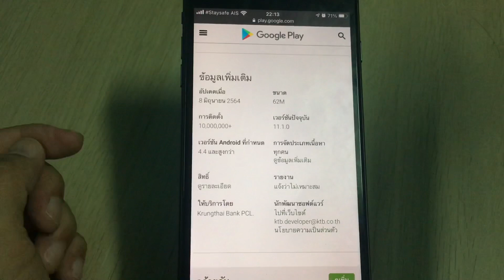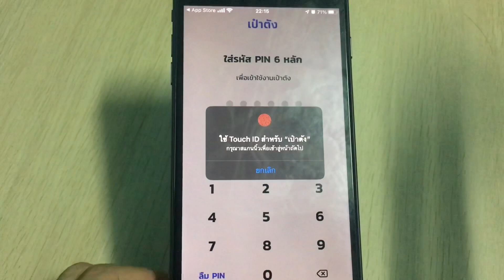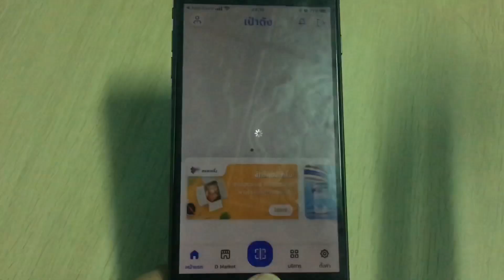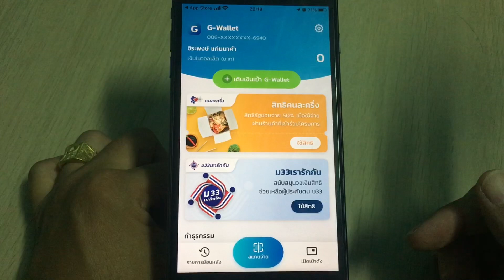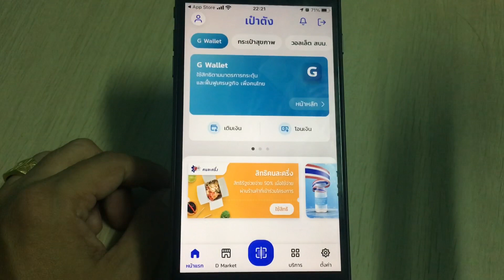อัพเดทอีกแล้ว! เป๋าตังเวอร์ชั่นล่าสุด 11.2.0 มีอะไรใหม่? อัพเดทแล้วสิทธิ์คนละครึ่งเฟส3จะหายไหม?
(วิธีใช้เงินโครงการคนละครึ่งเฟส3 และ วิธีแก้ไขปัญหาต่างๆที่ท่านอาจจะยังไม่รู้?)
-ตรวจสอบสิทธิ์ผ่านและได้รับsmsแล้ว ต้องทำอะไรต่อ? คนใหม่ยืนยันตัวตนอย่างไร? คนเก่าต้องยืนยันใหม่มั๊ย?
-เป๋าตังเวอร์ชั่นล่าสุด 11.2.0 มีอะไรใหม่? อัพเดทแล้วสิทธิ์คนละครึ่งเฟส3จะหายไหม?
-คนเก่าเฟส1เฟส2คนที่เคยยืนยันตัวตนด้วยการสแกนใบหน้าในแอปเป๋าตังไม่ต้องยืนยันตัวตนใหม่
-รอSMSมา3วันแล้ว ยังไม่ได้รับข้อความเลย ทำอย่างไรดี? เพื่อนๆได้รับหมดแล้ว! รออีกนานไหม“คนละครึ่งเฟส3”
-ตรวจสอบครั้งแรกได้รับสิทธิ์แล้ว ตรวจอีกครั้งทำไมถึงขึ้นข้อความให้ลงทะเบียนใหม่? คืออะไร? แก้ไขยังไง?
-เงินเหลือในโครงการเราชนะ/ม33เรารักกัน สามารถโอนย้ายไปใช้ในโครงการ คนละครึ่งเฟส3 ได้หรือไม่?
-ได้รับSMS “ลงทะเบียนสำเร็จ” คืออะไร? และจะต้องทำอะไรต่อ? ในแอปเป๋าตังมีอะไรเปลี่ยนแปลงไปบ้าง?
-ตรวจสอบสิทธิ์ แล้วขึ้นข้อความ “ไม่พบข้อมูลการลงทะเบียน” ให้รีบแก้ไขด่วน!  เตรียมเข้า คนละครึ่งเฟส3
-ก่อนใช้สิทธิ์ต้องรู้? ข้อห้ามและสิ่งที่ทำได้ในโครงการ คนละครึ่งเฟส3 หากฝ่าฝืนต้องชดใช้ภายใน 30 วัน!
-เช็คด่วน! ผลสมัครคนละครึ่งเฟส3 ถ้ามีข้อความขึ้นเตือนแบบนี้ในแอปเป๋าตัง ได้รับสิทธิ์100% แน่นอน !
-วิธียืนยันตัวตน(ล่าสุด) เปิดใช้G-Walletเป๋าตัง เพื่อเตรียมใช้สิทธิ์คนละครึ่งเฟส3 (ทั้งคนเก่า-คนใหม่)
-รีวิว! วิธีตรวจสอบการได้รับสิทธิ์ โครงการคนละครึ่งเฟส3 ภายในแอปเป๋าตัง ดูได้จากตรงไหน กดเข้าอย่างไร?
-รีวิว! ลงทะเบียนโครงการคนละครึ่งเฟส3 ผ่านแอปเป๋าตังไม่ได้ ให้ไปลงผ่านเว็บไซต์แทน (ทั้งคนเก่า-คนใหม่)
-วิธีแก้ไขอัพเดทแอปเป๋าตังไม่ได้ แก้ง่ายๆด้วยตัวเองใน 2ขั้นตอน พร้อมติดตั้งใหม่ให้ดูสดๆ
-วิธีแก้ไข เป๋าตัง อัพเดทไม่ได้ /ลบทิ้ง ลงใหม่ ก็ติดตั้งไม่ได้ มีวิธีแก้ง่ายๆมาแนะนำ ไม่ต้องง้อช่าง!
-วิธีเปิดตำแหน่งGPSในมือถือ เพื่อแก้ไขปัญหา(เป๋าตัง)สแกนจ่ายไม่ได้ ทั้งระบบแอนดรอยด์ และ iOS
-ซื้อสลากกินแบ่งรัฐบาล จ่ายเงินผ่านแอปพลิเคชั่น “เป๋าตัง” แก้ปัญหาขายเกินราคา เริ่ม 1 ก.ค. 2564 นี้